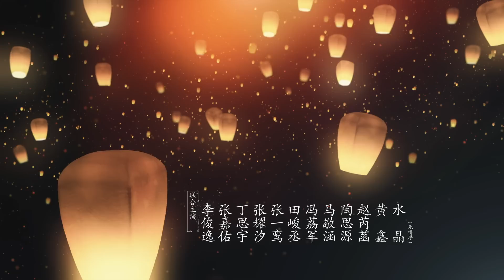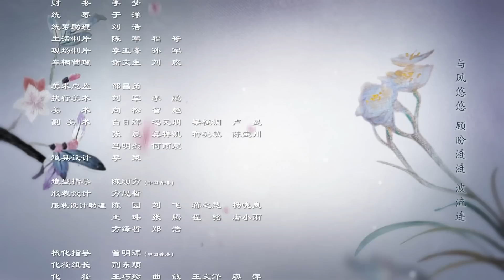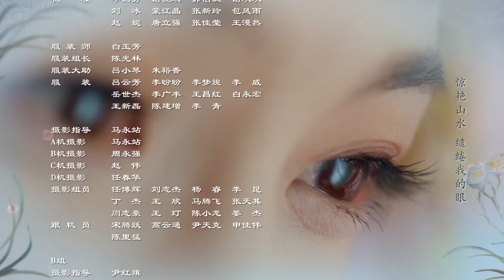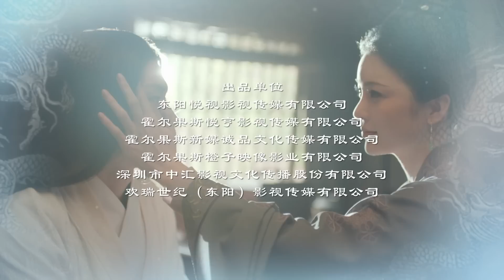ENG SUB EP21【THE PROMISE OF CHANG’AN 長安諾】 | Starring: 成毅ChengYi (司鳳) 、赵樱子、韩栋領銜主演|火箭少女101楊超越古裝首秀